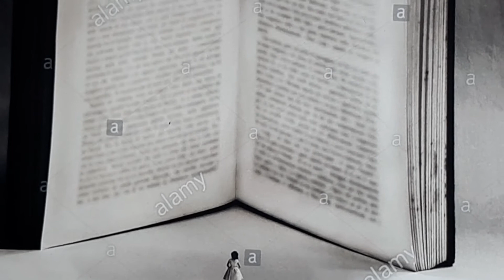A little leaven, leavens the whole batch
The encouragement is The Word, the step towards doing something is scriptural also from The Word and a message also being The Word.
The Word is our daily bread and the living waters in which we take from daily to feed our spiritual bodies and nourish our souls. Fatten up your spiritual body, your new nature, the heavenly nature within you and starve your old nature, your old way and accept spiritual lessons from the Father and learn well.